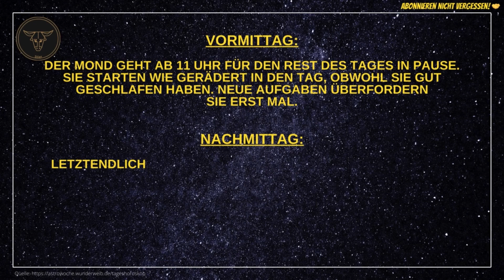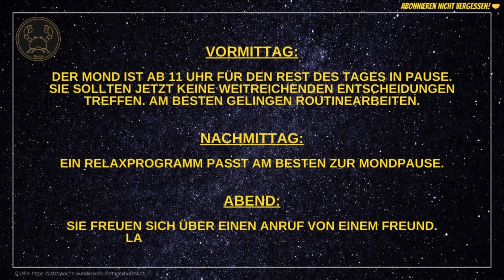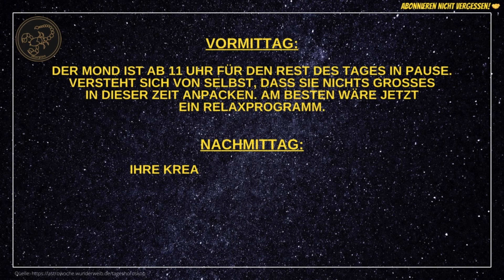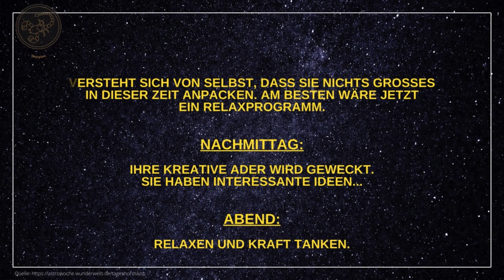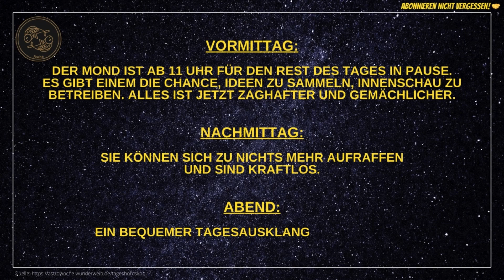Tageshoroskope für Samstag, den 13.01.24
Hier findet ihr die aktuellen Tageshoroskope für alle 12 Sternzeichen für heute - Samstag, den 13.01.24.

Viel Spaß beim Ansehen und ein schönes Wochenende wünsche ich euch! 😊

Vöhringer

🎞️ Kapitelübersicht 🎞️
0:00 Widder
0:28 Stier
0:50 Zwillinge
1:11 Krebs
1:34 Löwe
01:56 Jungfrau
2:18 Waage
2:39 Skorpion
3:02 Schütze
3:23 Steinbock
3:46 Wassermann
4:08 Fische